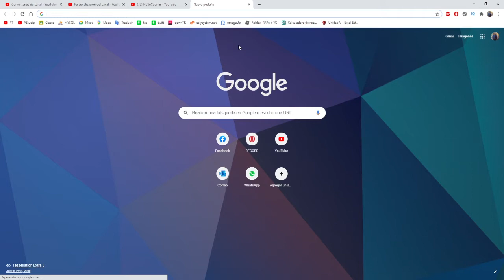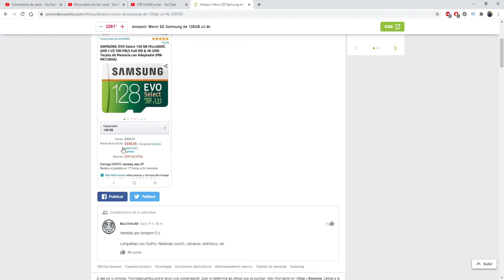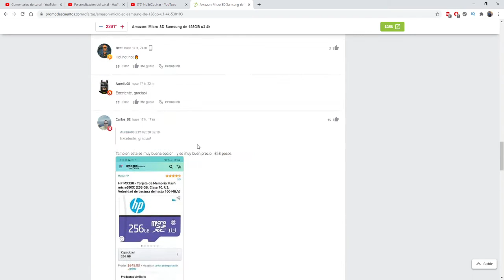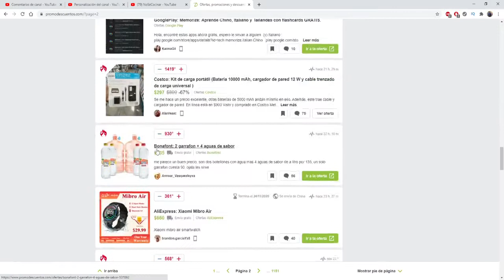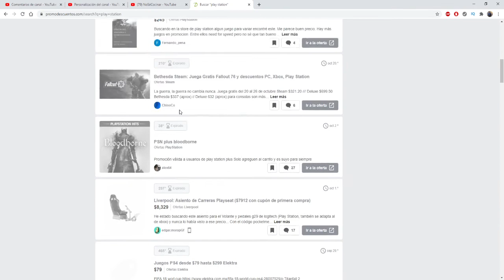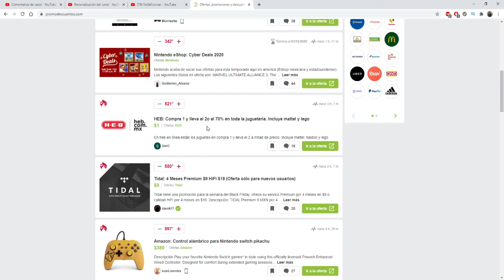🟢 PROMODESCUENTOS La MEJOR página para encontrar OFERTAS, cupones y DESCUENTOS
La mejor pagina donde puedes encontrar la diferentes ofertas, cupones y descuentos que los usuarios encuentran en internet sobre las compras que realizan en  los diferentes sitios de tiendas oficiales o productos.

Tip para aprovechar y enterarse de la buenas ofertas por internet